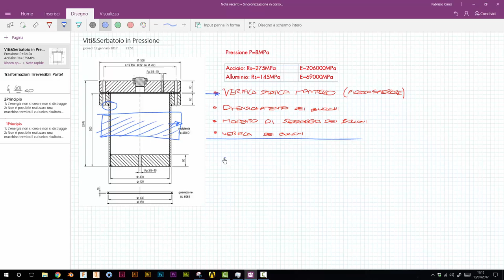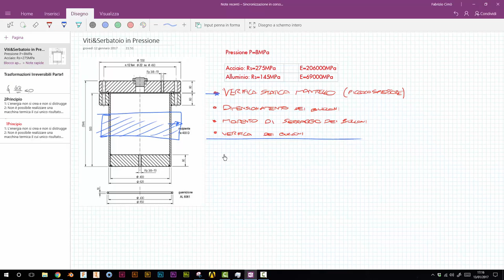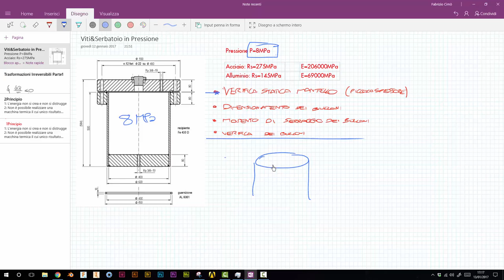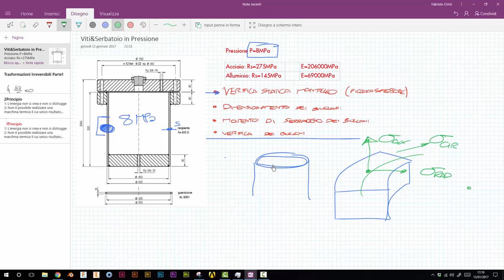Progettazione - 01 Serbatoi in Pressione